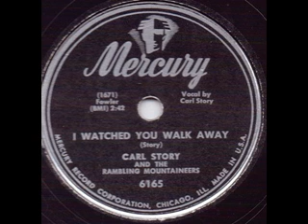I Watched You Walk Away - Carl Story